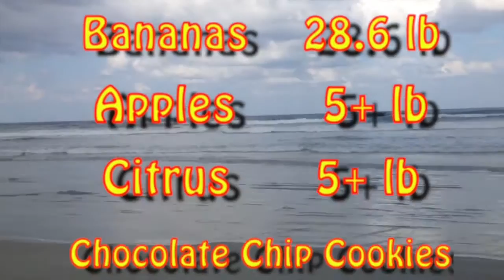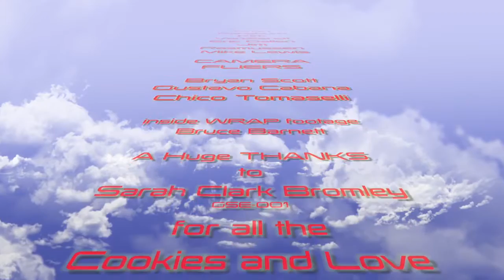Cutaway Films Sebastian Spring Fling 2015